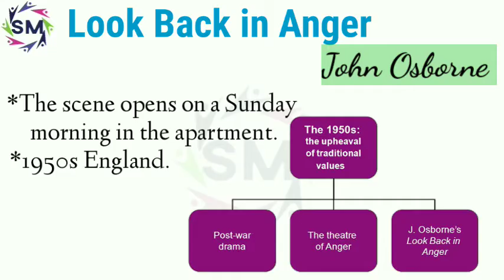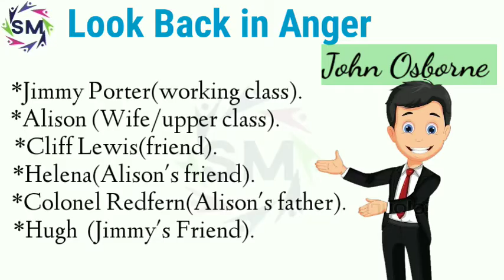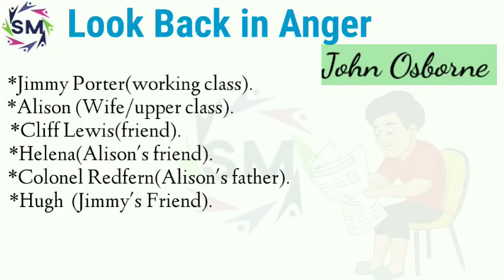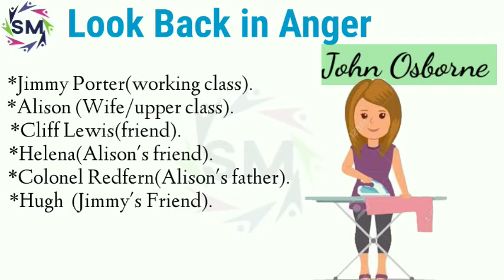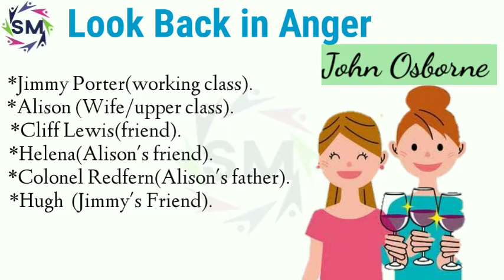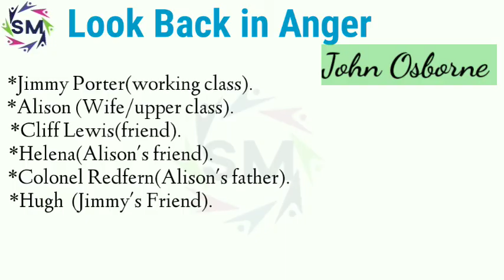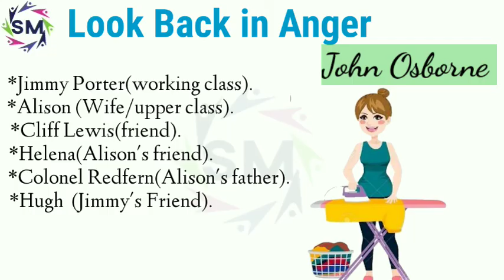Look back in anger By John Osborne play in hindi. Summary in hindi.Meg-2